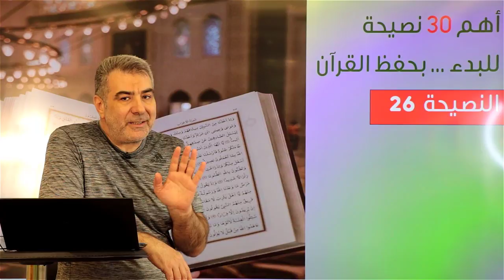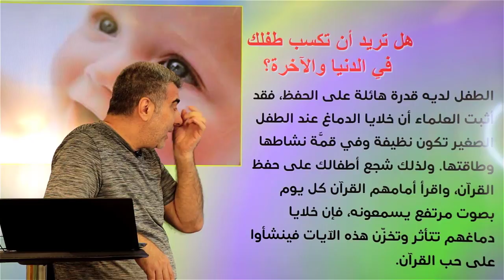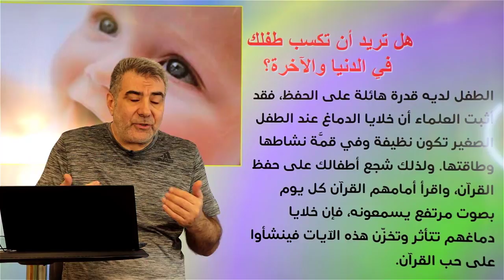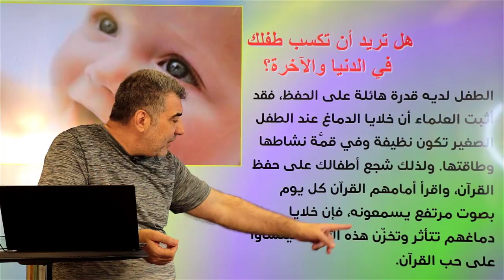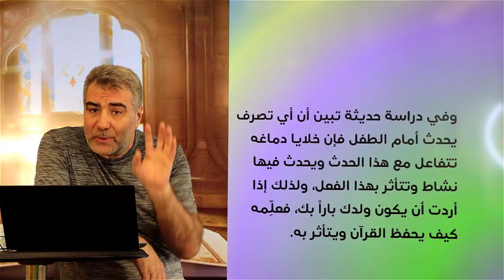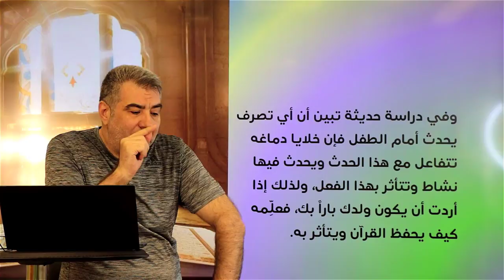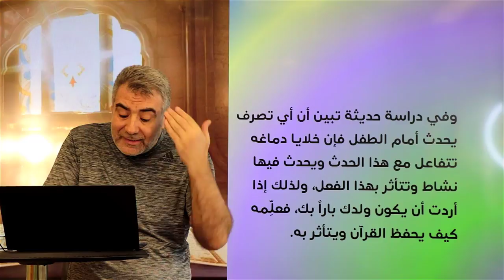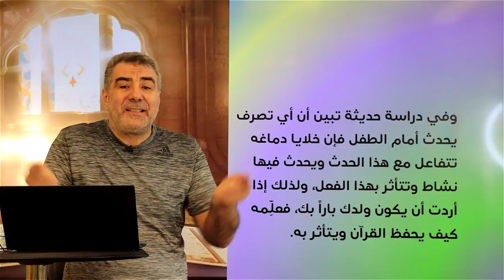النصيحة 26 كيف تكسب أولادك وتؤثر فيهم | عبد الدائم الكحيل